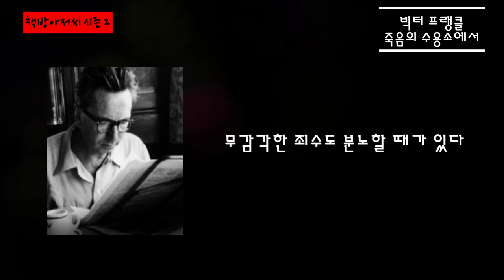죽음의 수용소에서 2 | 빅터 프랭클 | 절망이 자살을 보류시킨다 | 책방아저씨 시즌 2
빅터 프랭클 | 죽음의 수용소에서 2

'절망이 오히려 자살을 보류하게 한다'

2편 죽음의 수용소에서, 원문 전체를 느껴 보시길 바랍니다.